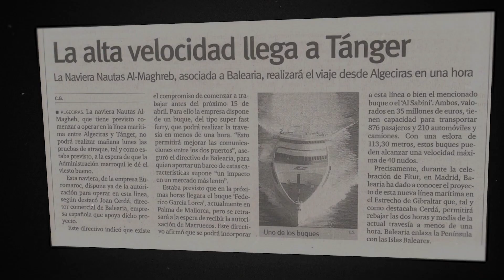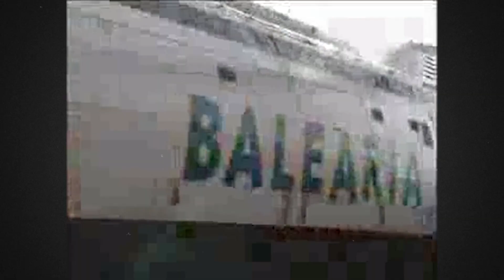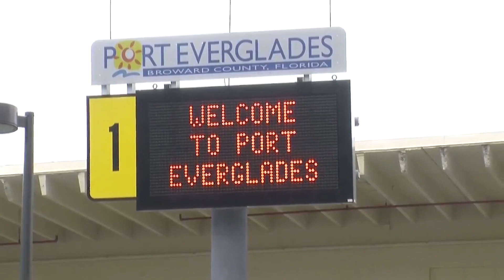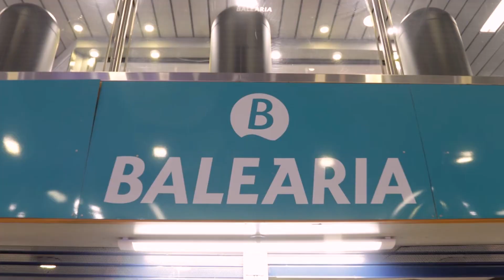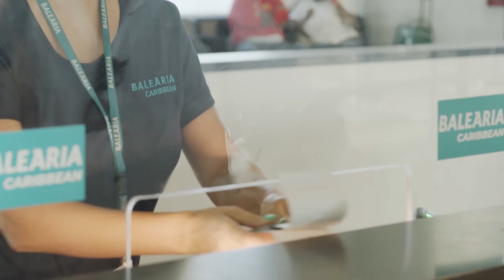Una travesía de 25 años Cap 2 Decisiones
Capítulo 2 de la serie documental 'Una travesía de 25 años' producida para Baleària en su 25 aniversario